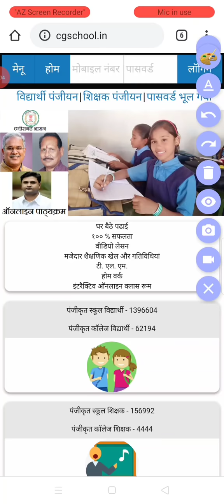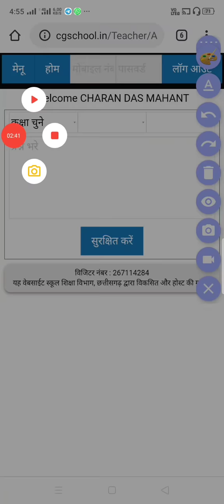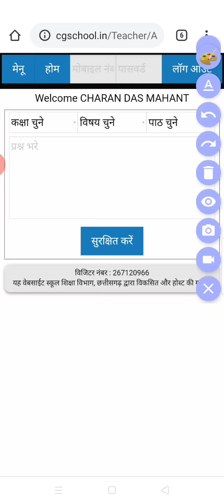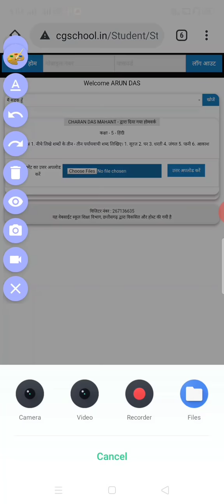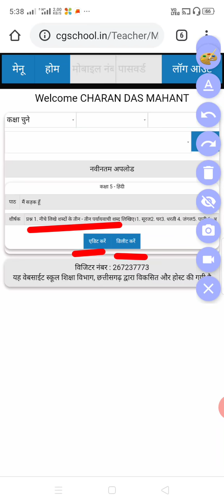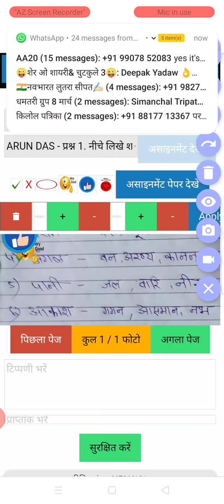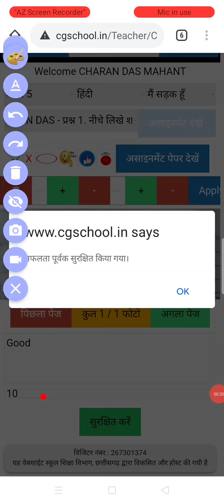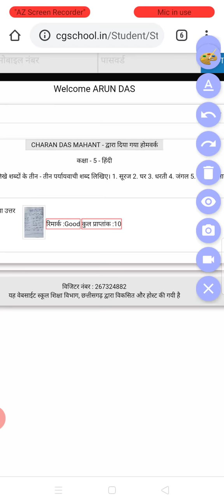'पढ़ई तुंहर दुआर' पोर्टल में शिक्षकों व्दारा ऑनलाइन होमवर्क ,जांच करना और विद्यार्थियों व्दारा अपलोड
पोर्टल में शिक्षकों व्दारा विद्यार्थियों को ऑनलाइन होमवर्क देने के साथ ही विद्यार्थियों द्वारा अपलोड ऑनलाइन होमवर्क का उत्तर जांच कर पुनः विद्यार्थियों को भेज सकता हैं ।
पूरी प्रक्रिया के लिए वीडियो को अंत तक देखें।
इस वीडियो के माध्यम से आप आसानी से विद्यार्थियों को ऑनलाइन होमवर्क दे सकते हैं ।साथ विद्यार्थियों द्वरा अपलोड की गई उत्तर को जांच कर पुनः उन्हें भेज सकते हैं।जैसे ही विद्यार्थियों व्दारा होमवर्क बनाकर अपलोड किया जाता हैं तो उसकी सूचना सम्बंधित शिक्षा को SMS के व्दारा सूचित कर दिया जाता हैं। और जब शिक्षकों के व्दारा होमवर्क जांचकर उसकी कॉपी अपलोड की जाती तो उसकी सूचना विद्यार्थियों की SMS के व्दारा मिल जाती हैं।
इस वीडियो में शिक्षकों द्वारा ऑनलाइन होमवर्क अपलोड किया जाना साथ ही  विद्यार्थियों द्वारा होमवर्क बनाकर उसे अपलोड करने के साथ ही शिक्षक द्वारा विद्यार्थी द्वारा अपलोड की गई होमवर्क की कॉपी जांच कर पुनः उसे अपने लॉगिन  से अपलोड करना । जिससे विद्यार्थी जांची गई उत्तर पुस्तिका की कॉपी को अपने लॉगइन डैशबोर्ड से देख सके और आवश्यकतानुसार अपने होमवर्क में संशोधन कर सकें।